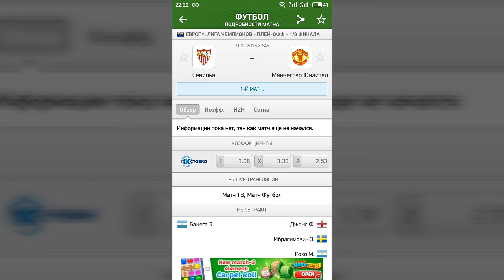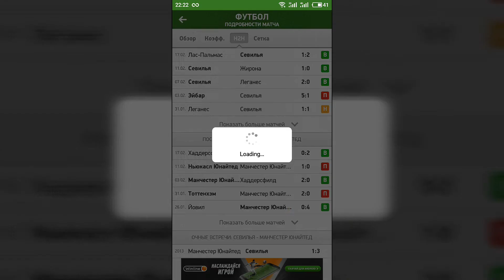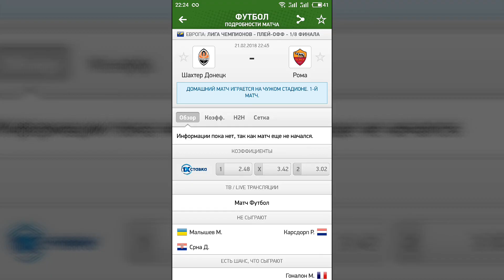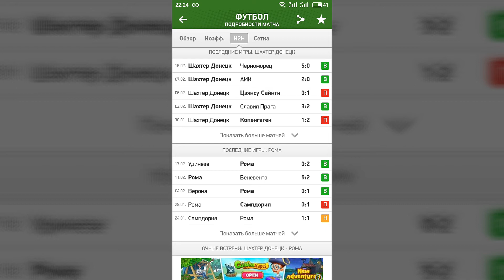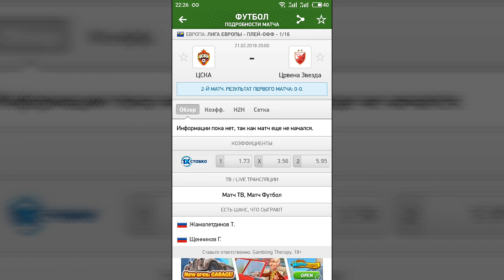Прогноз на ЛЧ. И ЛЕ. Экспресс. 21.02.2018.